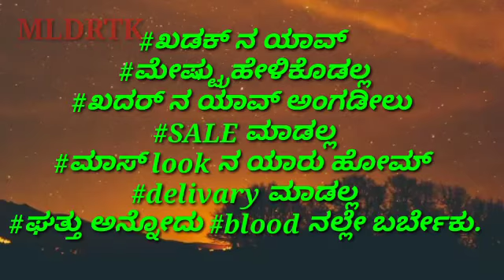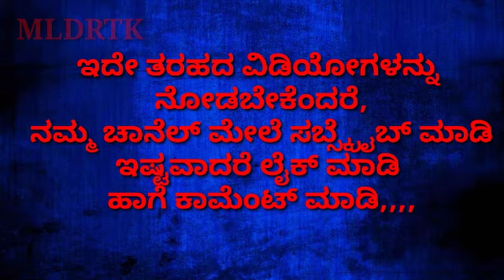Kannada new movie dailogues|editing all heroes status|popular Ringtone tiktok|2020|lyric 7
ಕನ್ನಡ ಚಲನಚಿತ್ರದ ಡೈಲಾಗ್